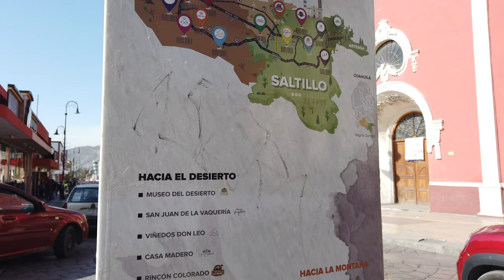Mexico 4k - Saltillo - Immersive walk in Saltillo #3 .UHD/4K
It was december 2022..